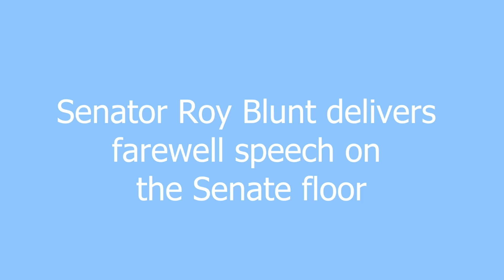Senator Blunt Farewell and Inaugural Speeches